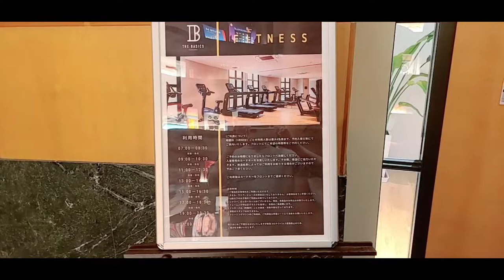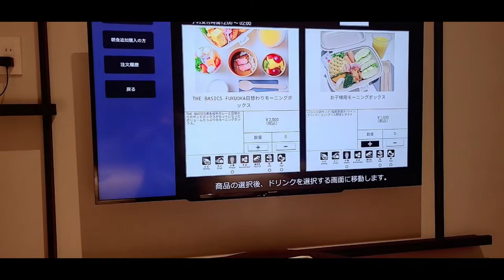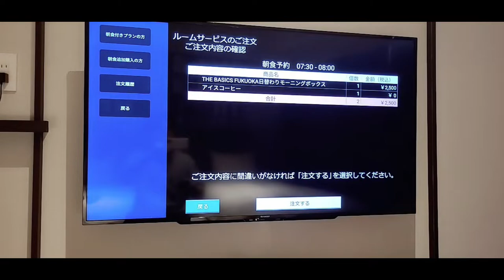【福岡】THE BASICS FUKUOKAに泊まりました I stayed at THE BASICS FUKUOKA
美しくてお洒落なホテルでした。また、最新の設備が導入されており、宿泊客が満足のいくサービスを提供してくれます。

It was a beautiful and fashionable hotel. In addition, the latest facilities are installed to ensure that guests are provided with a satisfactory service.

〒812-0013

福岡県福岡市博多区博多駅東 2-14-1